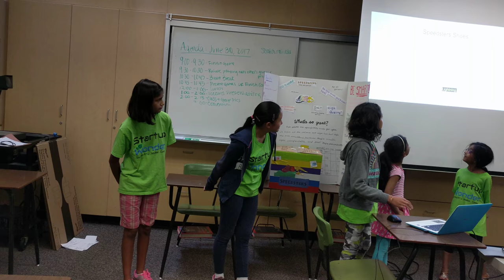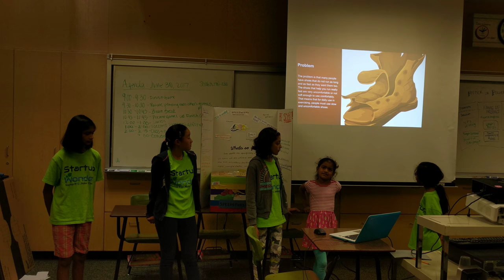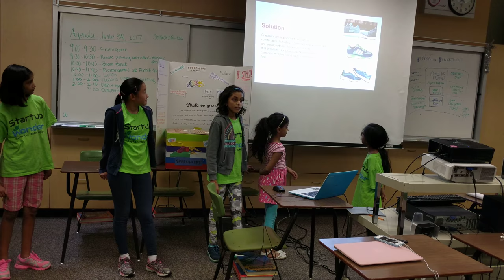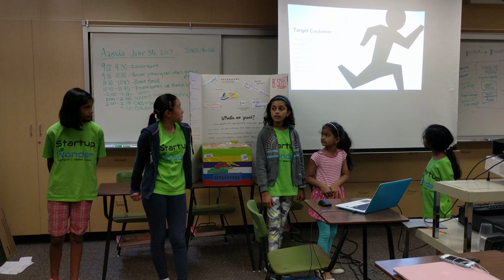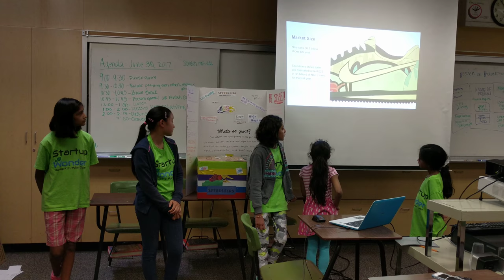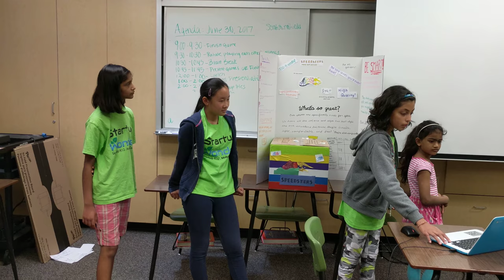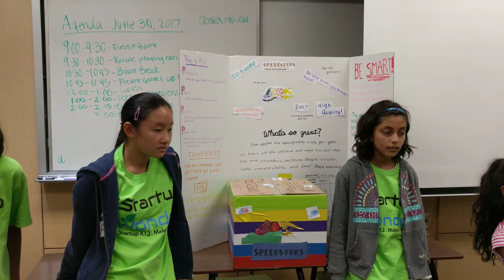Milpitas-wk3-June30-Speedsters - Startup Wonder Summer Camp